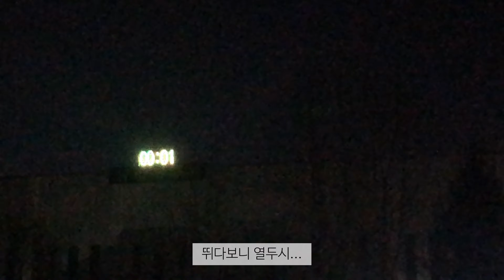VLOG#97 토스트 그만 먹고 싶어.. 직장인의 브이로그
안녕하세요

촬영 : 아이폰X
편집 : VLLO